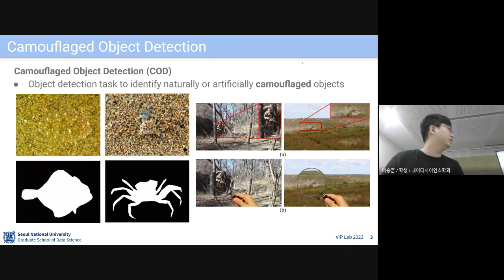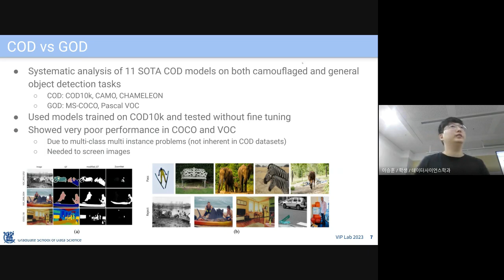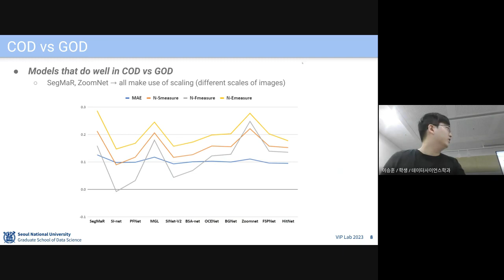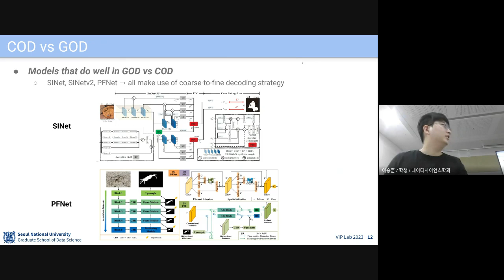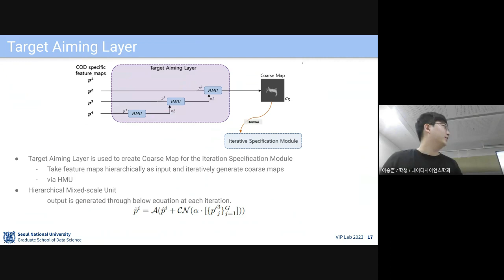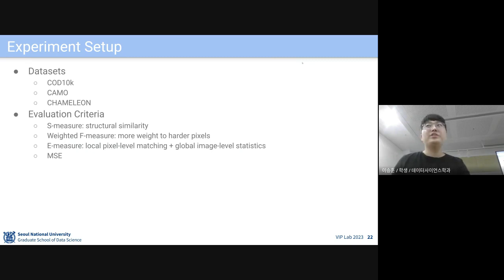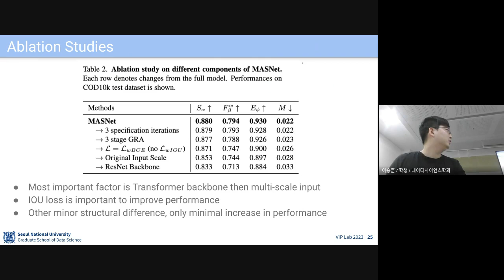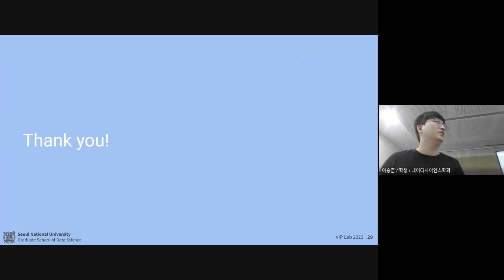[2023 Team 4] MASNet: Multi-scale Aiming and Specification Network for Camouflaged Object Detection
Seung Woo Ko (Data Science VIP)
Joopyo Hong (Data Science)
Suyoung Kim (AI)
Seungjai Bang (Industrial Engineering)